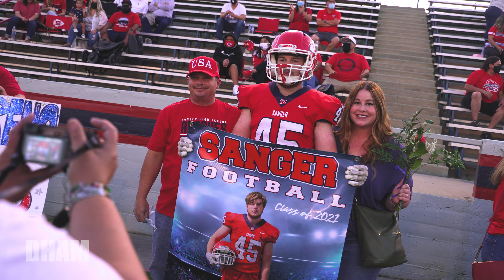2021 SANGER APACHES VS BULLARD